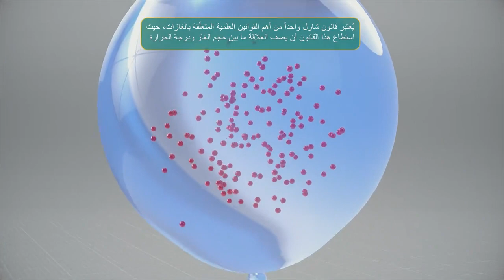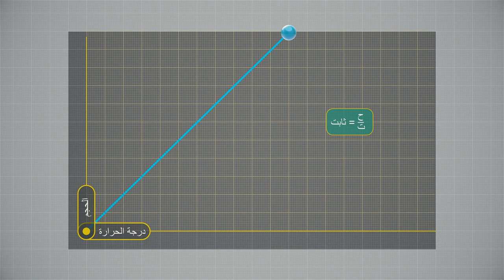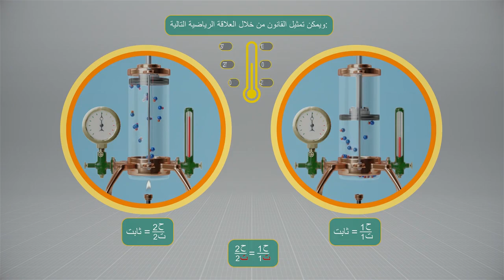قانون شارل Charles Law